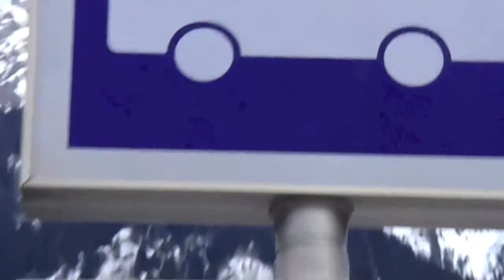Aig Chardonnet SE Couloir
A short film showing a average winter day in Chamonix, Duncan Davidson and myself climbing the SE couloir on the Chardonnet from the first lift.